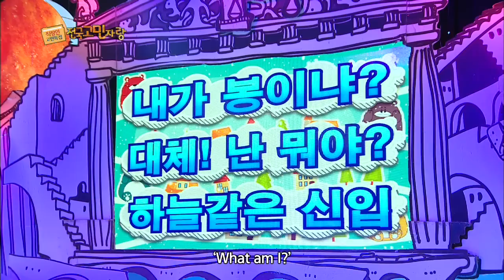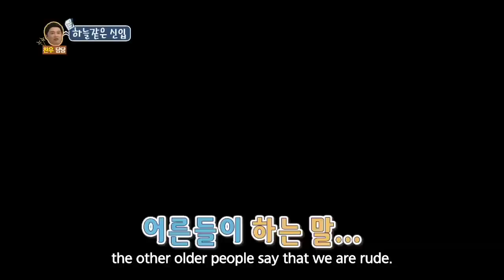Hello Counselor - Son Hoyoung, Kang Seongjin, Kahi, & Kim Dongjun (2014.12.22)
I want to quit because a superior loves to bet all the time. ‘Do I Have to Pay for Everything?’ A rookie employee who looks like he’s in the 50’s makes me work. ‘Boss-like Rookie’.Dad is always working. I want to talk to dad. ‘What am I?’ Who will win prize money of $2,000?